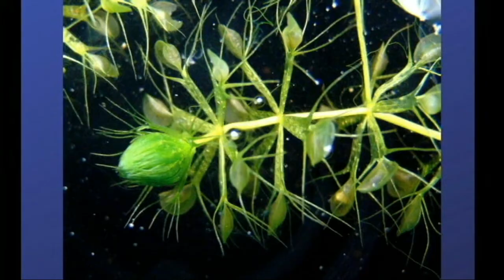10 Dangerous Plants That EAT Animals | Hindi / Urdu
Today I'll Talk about 10 plants that animals !